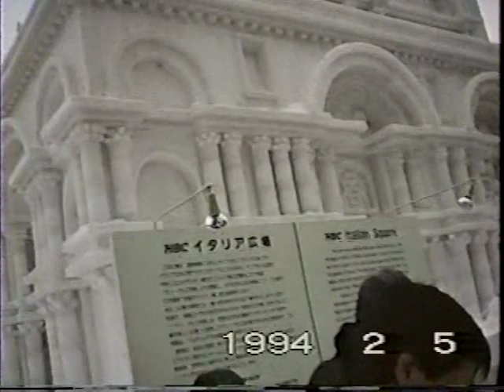Snow Festival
Sapporo